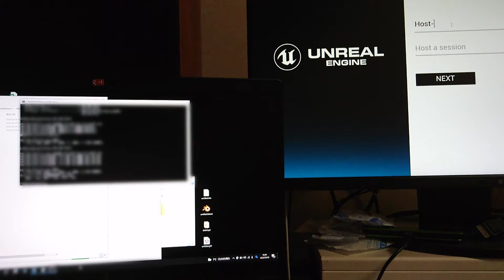[実験] UE4: メタバース美術館を2台のPCで同時参加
UE4 ちょっと寄り道。メタバース美術館をWin64でパッケージ化して、LAN内の2台のPCで一緒の空間に入れたことを確認
欲を言えばPC・HMD・スマホの3人で入りたかったが機材が無い